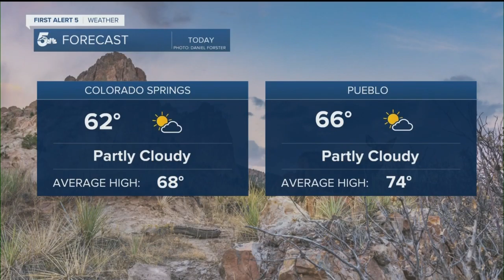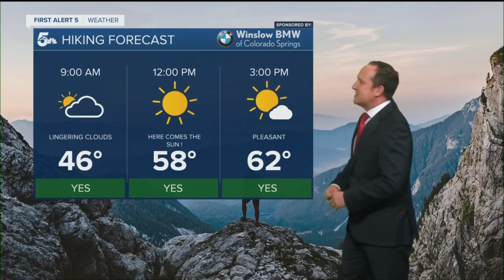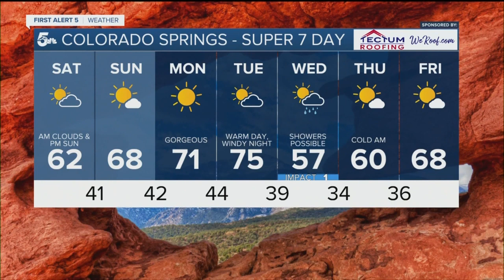Clearing skies ahead, with sunshine set to return Saturday afternoon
Morning clouds and fog will give way to clearing skies this afternoon, and a good 10-15 degrees of warming.